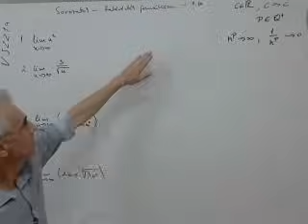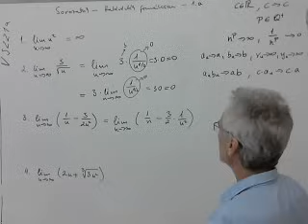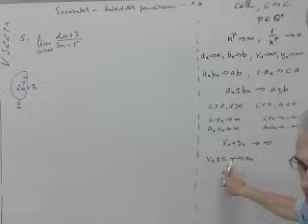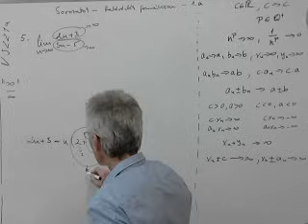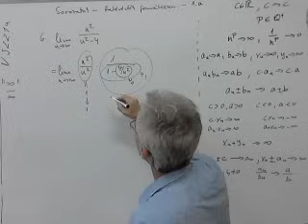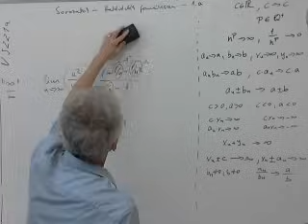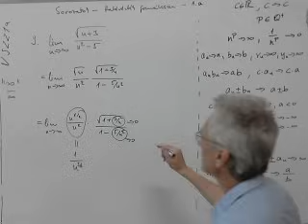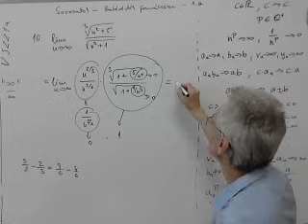Kalkulus - M1 - Sorozatok - Határérték formálisan - 1.a rész